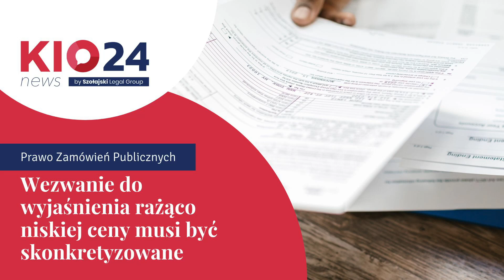Wezwanie do wyjaśnienia rażąco niskiej ceny musi być skonkretyzowane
Dziś mec. Marcin Szołajski omawia dla Państwa bardzo ciekawy wyrok KIO 545/23 (wyrok z 15 marca 2023).

Zdaniem Izby, wezwanie Zamawiającego do wyjaśnienia rażąco niskiej ceny powinno być skonkretyzowane i dotyczyć jedynie elementów istotnych, szczególnie w warunkach, gdy cena ofertowa nie przekraczała progu określonego w art. 224 ust. 2 PZP.

Natomiast ogólne wezwanie Zamawiającego, bez konkretyzacji elementów kosztotwórczych, mających wpływ na cenę i udzielenie przez Wykonawcę adekwatnych, co do tego wezwania wyjaśnień, otwiera drogę Zamawiającemu do ewentualnych dalszych dociekań, czy cena jest rażąco niska.

Rozpoznając sprawę co do meritum należy wskazać, że stosownie do art. 224 ust. 5 PZP obowiązek wykazania, że oferta nie zawiera rażąco niskiej ceny lub kosztu, spoczywa na Wykonawcy.

Więcej szczegółów na temat tego wyroku w dzisiejszym vlogu.

Zespół Kancelarii Szołajski Legal Group od lat pomaga stronom biorącym udział w postępowaniach o udzielenie zamówień publicznych. Chętnie pomożemy w Twojej sprawie. Jeśli jesteś zainteresowany współpracą z nami, zapraszamy do kontaktu.